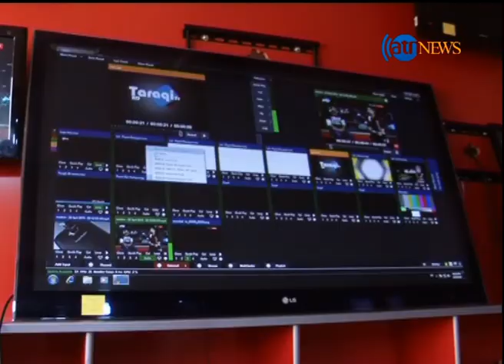نگرانی مسوولان رسانه های محلی هرات از توقف نشرات برخی از رسانه ها